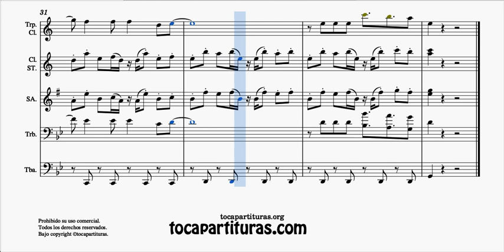Estoy llorando por ti Partitura GUION Charanga